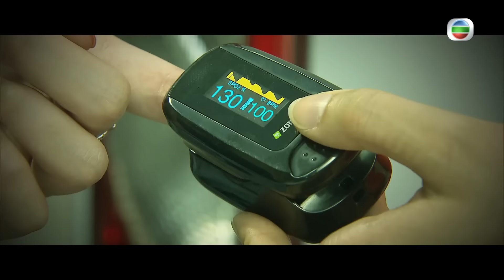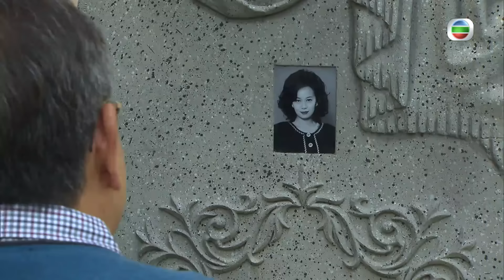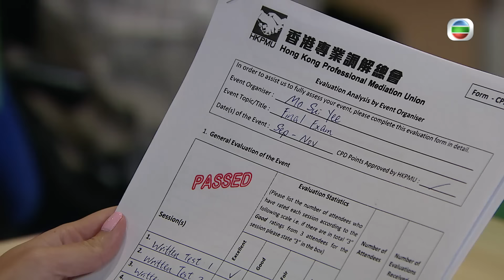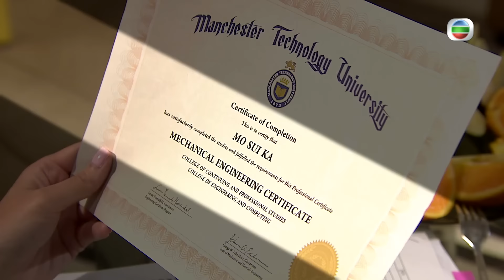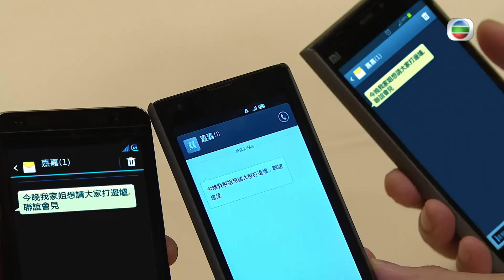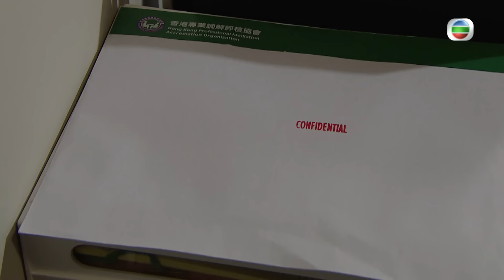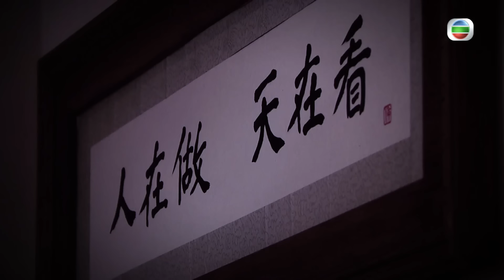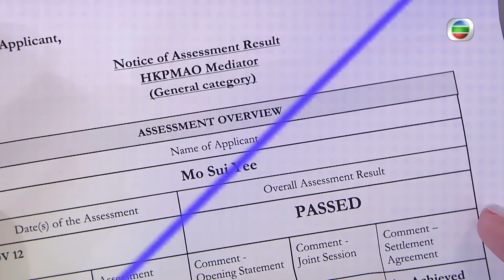TVB 時裝喜劇 | 以和為貴 11/20 | 李思捷(歐陽繼)前往探訪老人院，恰巧便是雪妮(欣嬌)入住那間 | 馬德鐘、徐子珊、李思捷、江美儀、黃光亮、朱千雪 | 粵語中字 | 2015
TVB完整版劇集《以和為貴》(Smooth Talker) (馬德鐘、徐子珊、李思捷、江美儀、黃光亮、朱千雪主演): 侯德仕(馬德鐘)除承繼父業經營聯誼會生意，更身兼調解員一職，常以非常手段為各階層人士排難解紛，因一宗離婚案認識巫瑞薏(徐子珊)，瑞薏失婚後與有社交障礙的妹妹巫瑞嘉(朱千雪)搬到表姐林亞磊(江美儀)家中暫住，不久，發現丈夫的外遇同住一大廈，德仕亦經常出入，令瑞薏誤以為二人早已相識並合謀霸佔她和丈夫的舊居所，為求報復到律師樓工作，始知道德仕與律師歐陽繼(李思捷)是一起長大的好朋友，因而多了機會接觸德仕，發現德仕為平息其離婚案糾紛奔波勞碌，二人始冰釋前嫌，逐漸建立互信，瑞薏更受德仕影響修讀調解員課程，令她懂得如何體諒別人，當二人關係漸入佳境，瑞薏的丈夫突然出現；歐陽繼無意找到新證據，令德仕的殺父仇人突然獲釋，各人的生活、信念和感情瞬間頓受重重打擊……